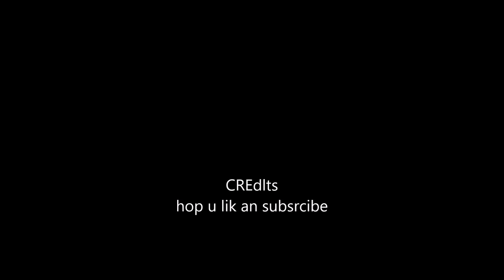robe loxcs sadad tory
so sad ;(